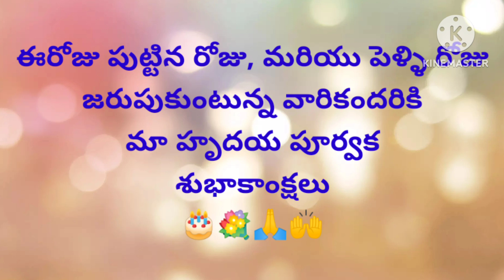Today's promise (03 -06- 2023)ఈరోజు దేవుని వాగ్దానం